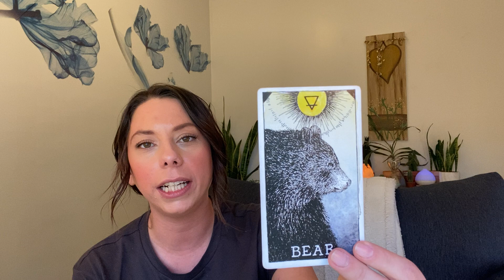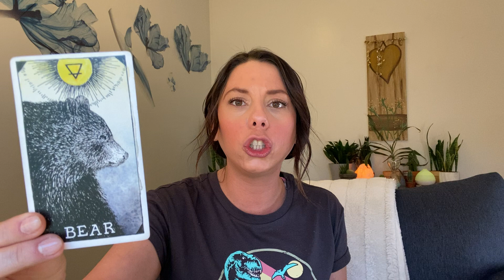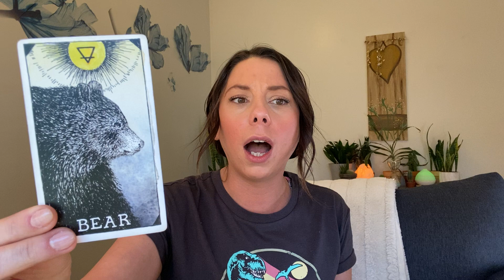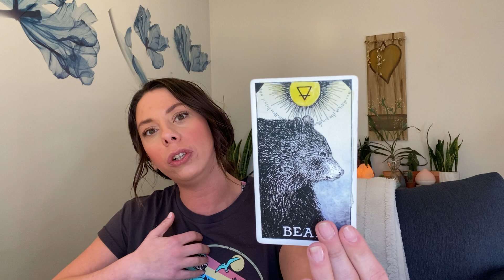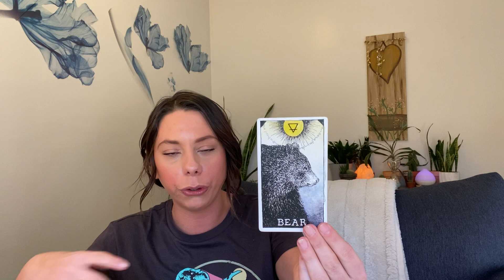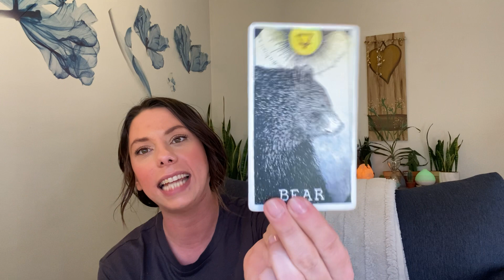Untitled Totems: Bear Spirit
Personal Readings & Inquires:
🔊Personal Readings: OPEN ✅
•30minutes - $50
•60minutes - $100
Pre-Recorded